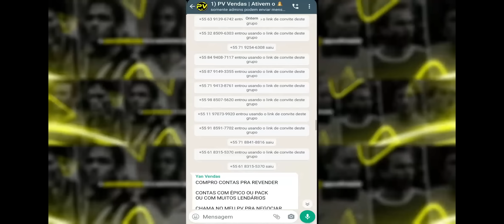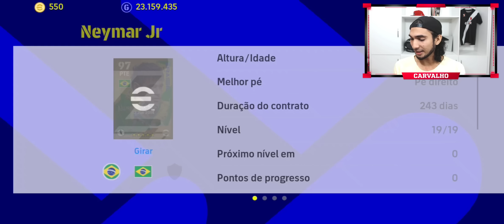Esse TIME é o futuro da Seleção Brasileira eFootball 23 Mobile